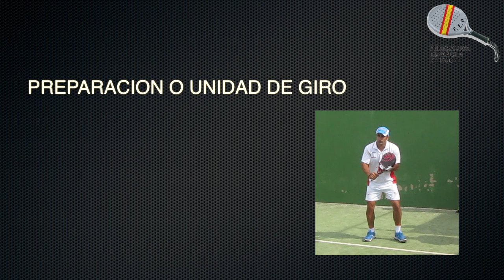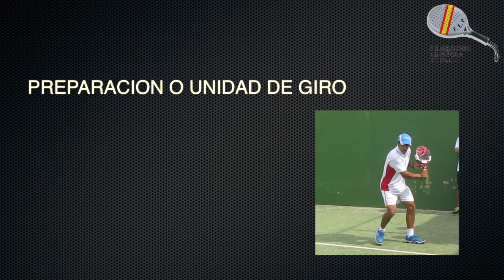Progresión Enseñanza Revés Pádel FEP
En este vídeo os mostramos ejercicios y herramientas para monitores de pádel para enseñar el golpe de revés.

Cómo debería ser la progresión de los ejercicios para aprender y mejorar el revés en pádel:

00:17- Consideraciones previas: mantener una correcta posición de espera con una empuñadura adecuada.
00:32- Tipo de empuñadura
00:42- Preparación y giro en el golpe de revés
01:06- Ajuste de pies
01:14- Punto de impacto y terminación del golpeo
01:47- Demostración del golpeo antes de comenzar con los ejercicios de progresión
02:06- Demostración de la empuñadura y ejercicios para afianzar la empuñadura continental
02:55- Localización del punto de impacto delante de la pierna adelantada. Ejercicios para conseguir el punto de impacto
03:27- Ejercicios de terminación del golpeo de revés, añadiendo acompañamiento de la bola para tomar conciencia de la bola rasa vs globo
04:01- Ensamblar toda la cadena de movimientos para afianzar la técnica del golpe. Preparación, punto de impacto y terminación tanto en la bola rasa como en el globo
04:25- Por último, se añade la unidad de giro al golpeo, transfiriendo el peso del cuerpo de atrás hacia adelante cuando golpeemos la bola

Canal Youtube Mejora Tupadel by Manu Martín